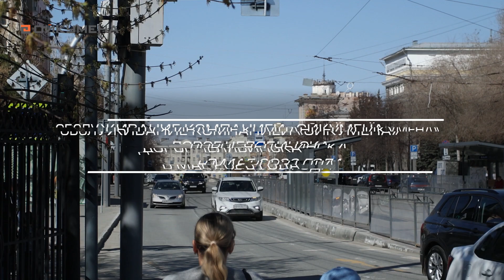Дорожники показали, как готовят Челябинск к праздникам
видео предоставлено компанией "ОЙКУМЕНА"